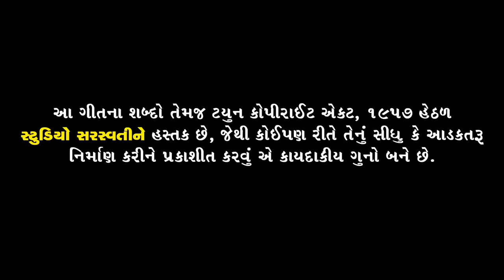Kajal Maheriya - New Sad Song | Sacho Hato Prem | સાચો હતો પ્રેમ | Full HD Video | RDC Gujarati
Singer : KAJAL MAHERIYA.
Lyrics - Compose : MITESH BAROT.
Recording : NAVRANG STUDIO - Ahd.
Concept – Director – D O P – Editor : CHANAKYA THAKOR.
Artist : YUVRAJ SUVADA, YASHVI PATEL.
Sp Thanks : BABAKHAN BHATI, TEJPALSINH CHAVDA.

To set "Sacho Hato Prem" as your Callertune

Airtel User Direct Dial - 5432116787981
Idea User Direct Dial - 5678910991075
Vodafone User Direct Dial - 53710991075

To set "Lekhma Lakhayi Kevi Re" as your Callertune

Airtel User Direct Dial - 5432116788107
Idea User Direct Dial - 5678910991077
Vodafone User Direct Dial - 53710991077

To set "Tari Ne Mari Aa Prem Kahani" as your Callertune

Airtel User Direct Dial - 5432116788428
Idea User Direct Dial - 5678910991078
Vodafone User Direct Dial - 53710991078

To set "Yaad Rakh Jo Evi" as your Callertune

Airtel User Direct Dial - 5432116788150
Idea User Direct Dial - 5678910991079
Vodafone User Direct Dial - 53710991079

To set "Dil Na Mandir Ma" as your Callertune

Airtel User Direct Dial - 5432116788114
Idea User Direct Dial - 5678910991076
Vodafone User Direct Dial - 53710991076